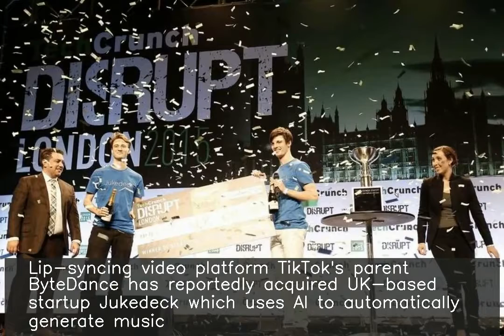TikTok acquires UK-based AI music startup Jukedeck: Report